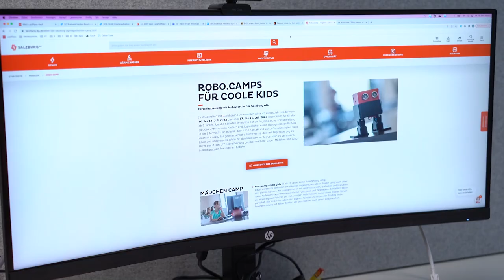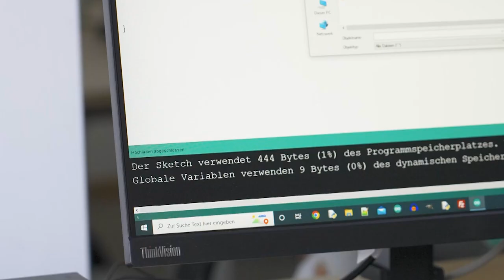👨🏼‍👩🏻‍👧🏻‍👦🏼Chancengleichheit in der Salzburg AG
Beim GreenTech Unternehmen Salzburg AG steht die Chancengleichheit an erster Stelle. Egal ob Mentoring oder Geschlechtergleichheit - hier werden Sie bestens unterstützt. Besonders ist auch die Familienfreundlichkeit hier wichtig. Für Kinder der Mitarbeiterinnen und Mitarbeiter gibt es ein Betreuungsprogramm in den Sommerferien und auch die Mütter werden beim Berufseinstieg nach der Karenz unterstützt.

00:00 Einleitung
00:10 Wertschätzung
00:29
00:48 Arbeitszeitenmodell
01:24 Mentoring
01:57 Geschlechtergleichheit
02:32 Ferienprogramm
03:16 Abschluss